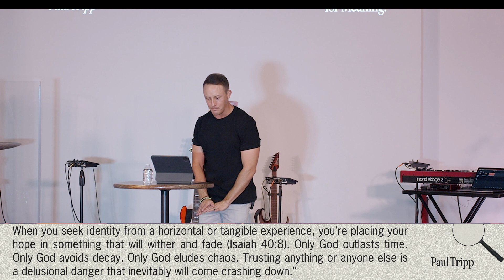The Search for Meaning: Created on Purpose || Brandon Woodward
Thanks for tuning in to Union City Church. Don’t forget to “like: 👍” this video!

This is how you can stay up do date with all videos we post.

Thank you for your generosity! We live with open hands and an open heart. Generosity is a reflex.

Need more information? Want to register for an event? Looking for some merch? This is where you’ll find ALL things Union City Church.